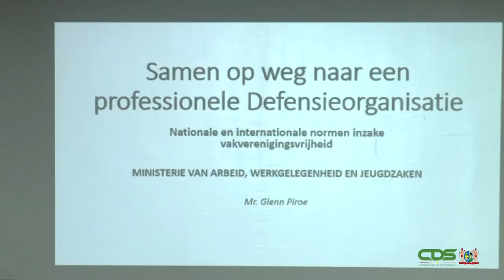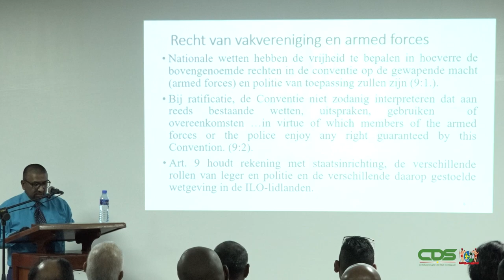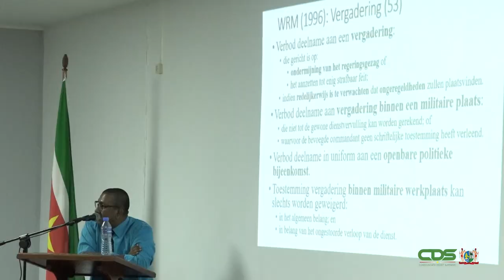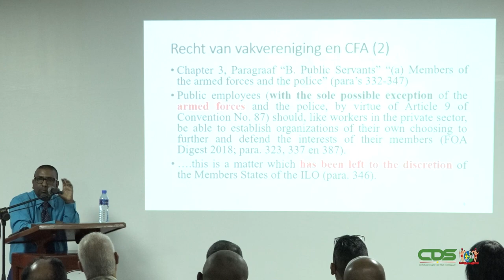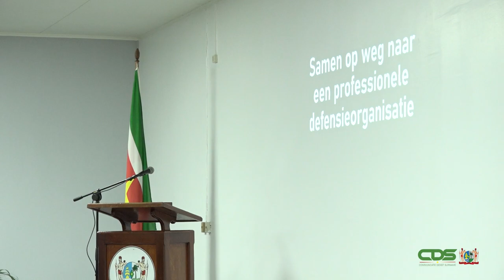SAMEN OP WEG NAAR EEN PROFESSIONELE DEFENSIEORGANISATIE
Het ministerie van Defensie werkt dagelijks aan het verstevigen van de harmonie binnen de organisatie. Tegen deze achtergrond heeft het ministerie op dinsdag 25 oktober 2022 een seminar gehouden met als titel “Samen op weg naar een professionele defensieorganisatie”.